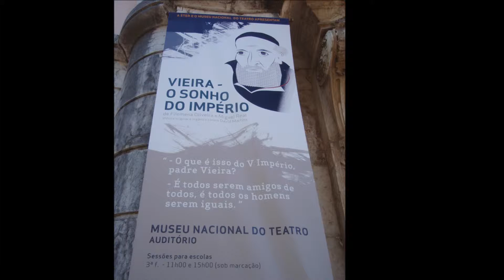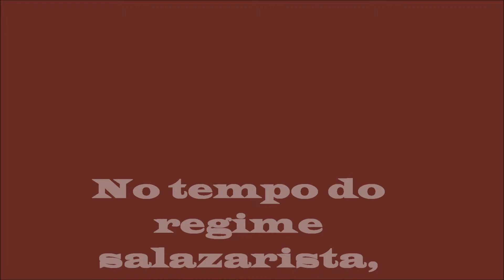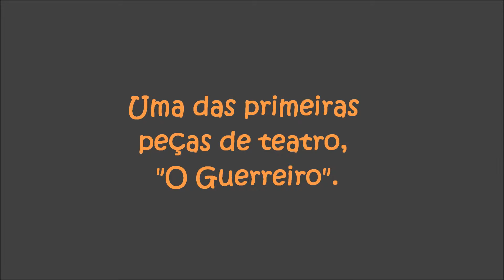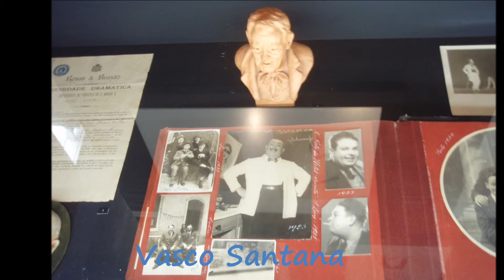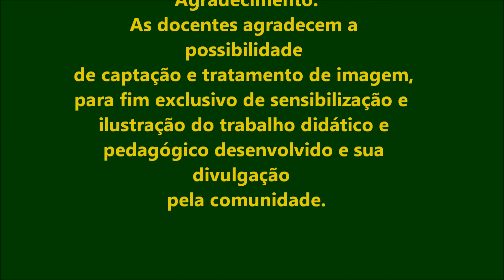F 2012 01 27 Ao encontro do Teatro no MNT